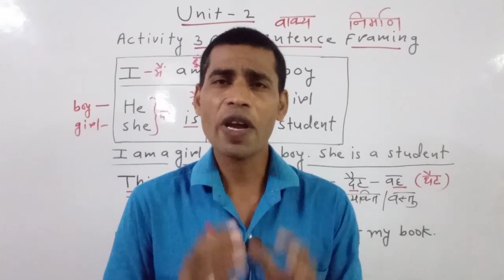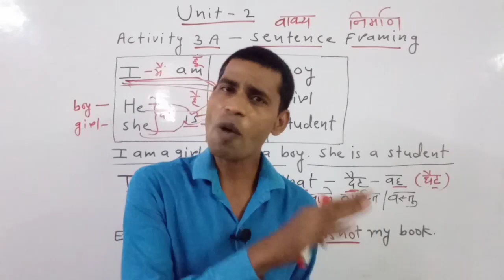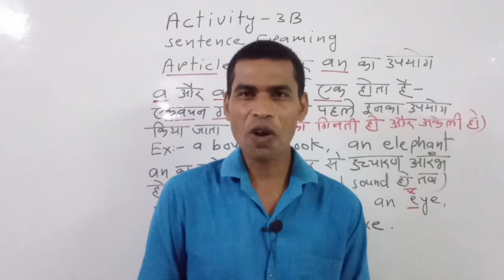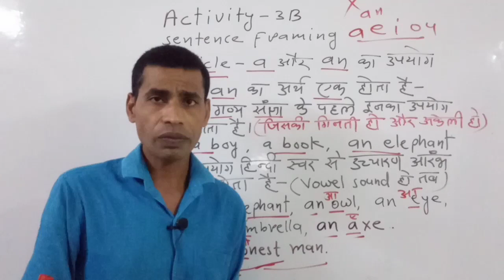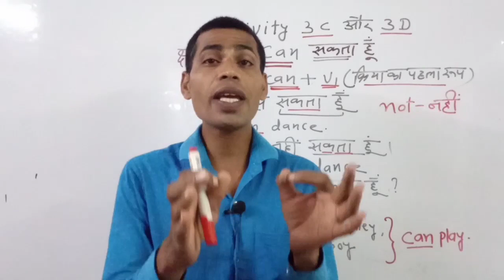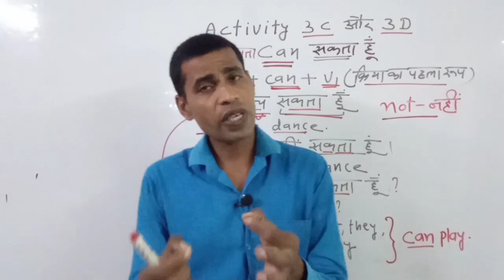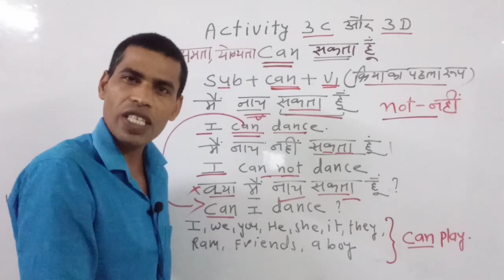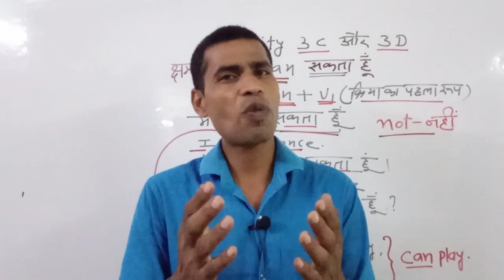Bridge Course Class 9th#ब्रिजकोर्सunit-2(3Aसे3D)Sentence Framing,Kamlesh ki English# Class 9th MP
जो विद्यार्थी कक्षा 8 वी से कक्षा 9 वी में आये हैं उनको अंग्रेजी भाषा की कोई चिंता नहीं करना है, हमारा चैनल आपके लिए पूरी मेहनत और लगन से आपको इंग्लिश सिखाने के लिए तत्पर है। कक्षा 9 वी के विद्यार्थियों के लिए मध्यप्रदेश शासन शिक्षा विभाग द्वारा  ब्रिज कोर्स अंग्रेजी भाषा  की एक पुस्तक इंग्लिश भाषा के अध्ययन,बेसिक समझ और इंग्लिश के सुधार हेतु विद्यार्थियों के पाठ्यक्रम में जोड़ी गई है वर्णमाला की सही समझ और अध्ययन इस वीडियो के माध्यम से दिया जा रहा है।

अंग्रेजी पढ़ना-लिखना समझने के लिए कृप्या  इस लिंक पर जाए।